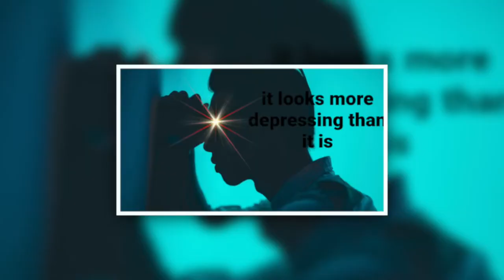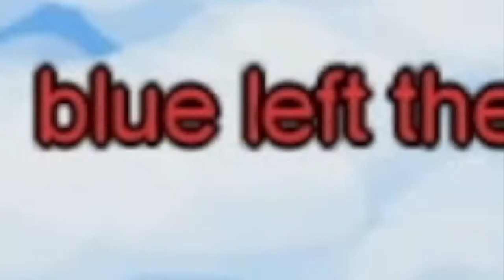Among Us but turdle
we ar e turdles in amon gus

   sub scrib
discord lonks cyas

(ALL MUSIC USED IN THIS VIDEO IS FROM AN ARRANGED SOUNDTRACK MADE BY JATTELLO!!)